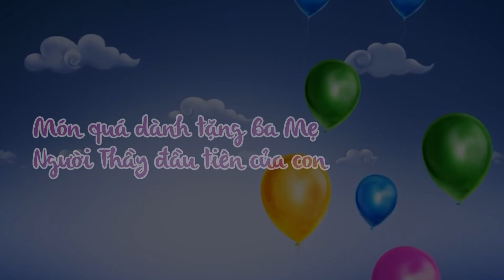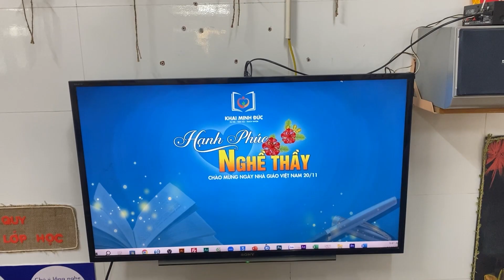Món quà dành tặng Ba Mẹ Người Thầy đầu tiên của con